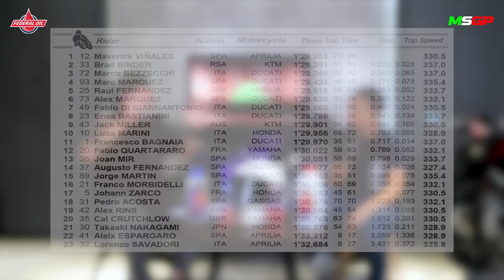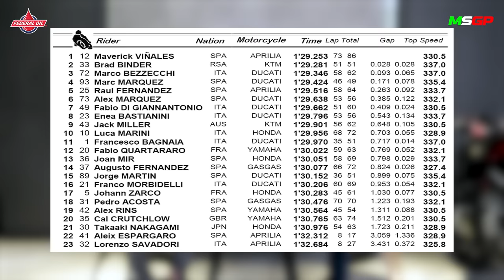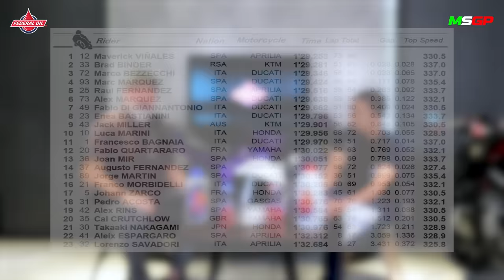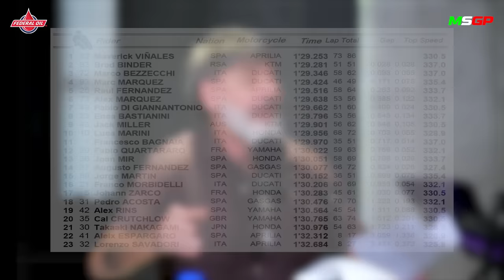VALENCIA TEST - Marc Full Senyum, Honda & Yamaha Berbenah!!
MSGP Official T-shirt by
- Riding Style